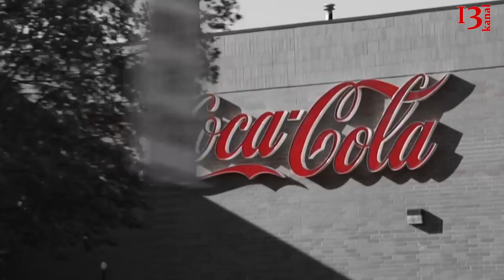Koka-Kola içkisinə marixuana qatacaq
"Koka-Kola” şirkəti istehsal etdiyi qazlı içkilərə narkotik tərkibli marixuananın əlavə edilməsi ilə bağlı Kanada şirkəti “Aurora” ilə danışıqlara başlayıb.
Bu barədə “Röyter” agentliyi məlumat yayıb. Bildirilir ki, “Koka Kola” şirkəti marixuananın trixidrokannabinol  tərkibinə deyil, qeyri-psixoaktiv əsası olan kannabidiolanın istifadəsinə yönələcək.
Qeyd edək ki, bu bəyanatdan sonra “Aurora” səhmləri 17 faiz, “Koka-Kola”nın səhmləri isə kiçik həcmdə çoxalıb.